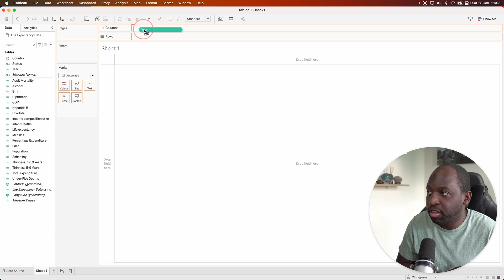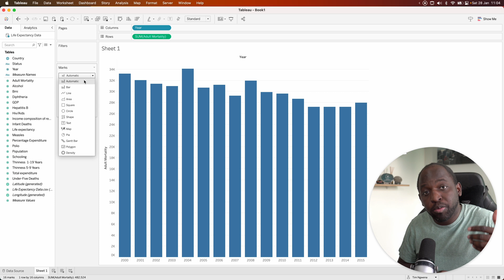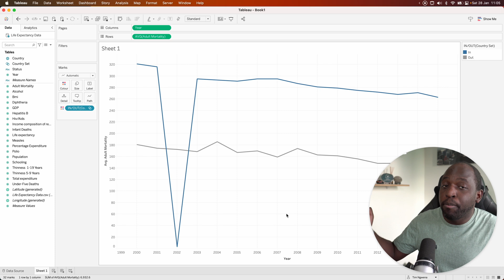How to build Line charts in Tableau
- Line charts are very easy in Tableau, but sometimes, you might find yourself fighting with the automated capabilities of Tableau. In this video, I explain how to draw a line chart and how to control discrete and continuous fields, so you fully understand why the axis behaves the way it does.